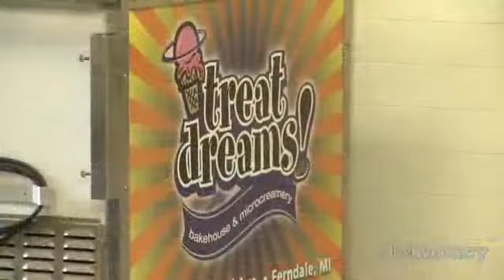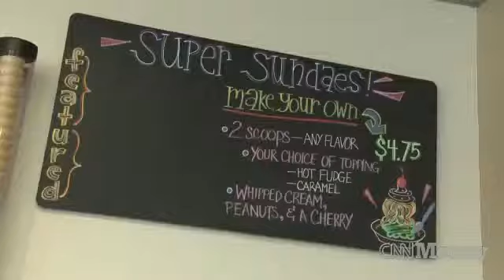'I quit banking to make ice cream'